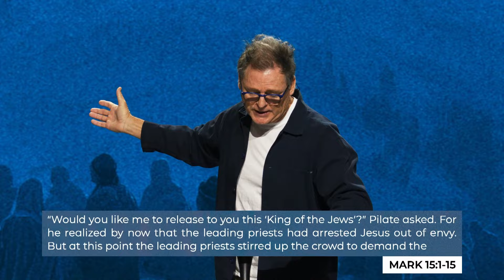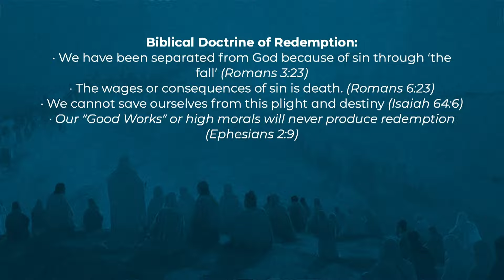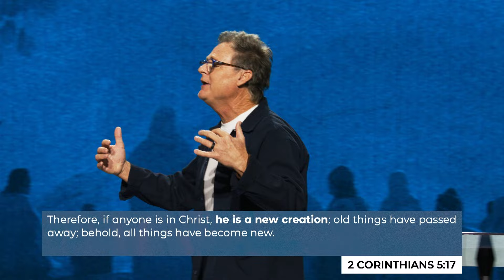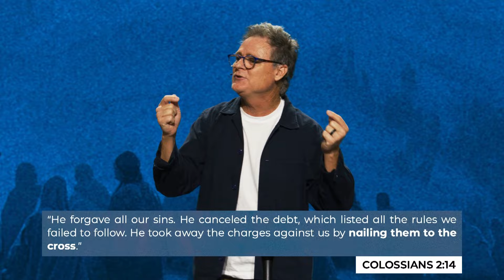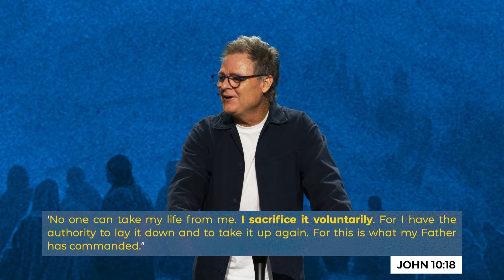The Great Exchange: Gospel of Mark - Dave Patterson